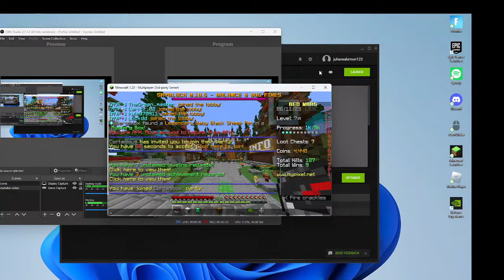mc i think